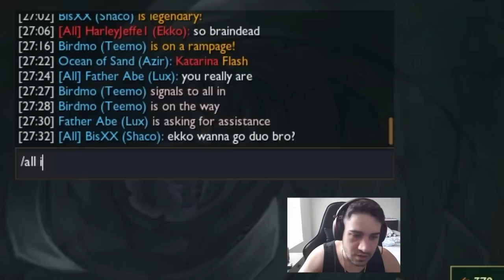TILTEI UM NERDOLA DE EKKO NA GRINGA!!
🎬 Edição por FelipZK!